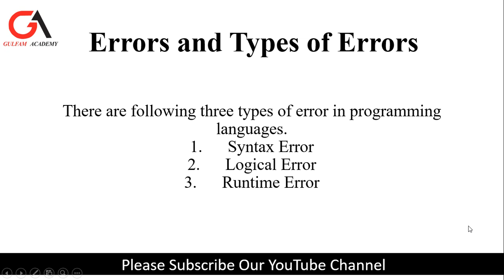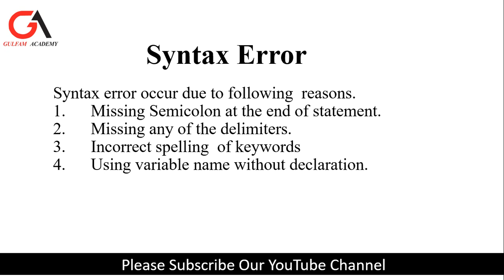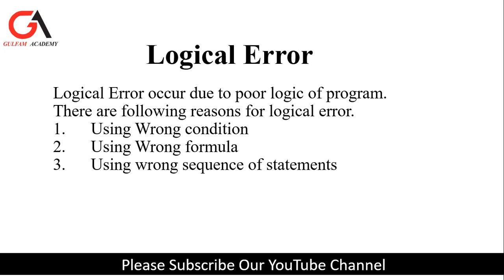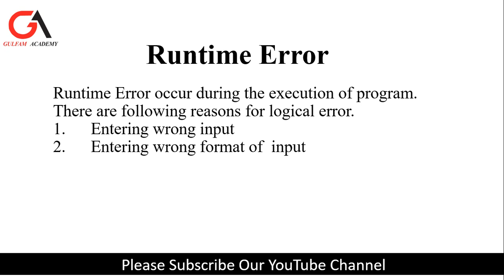Types of Error || Guflam Academy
In this video types of error are discussed in detail.

gulfam academy
types of errors
runtime error
logical error
syntax error
computer science inter part 2
computer science inter part 1
ilm ki dunya
pgc lectures
gate smashers
aspire college
sabaq foundation
ilmkidunya
types of errors in programming languages in hindi
types of errors in programming languages in urdu